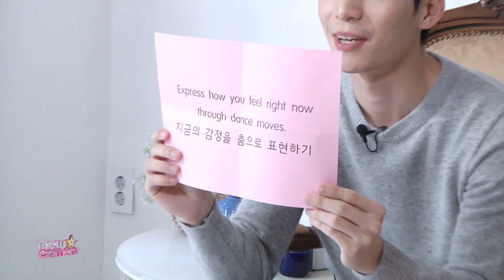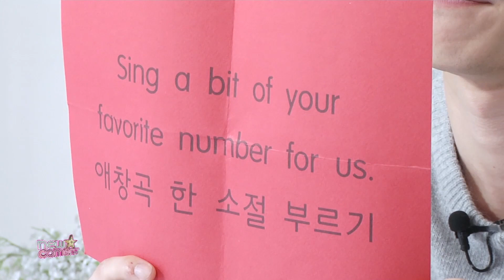[Showbiz Korea] Meet actor WI HA-JOON(위하준) who's full of kaleidoscopic qualities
[WI HA-JOON]
Actor Wi Ha-joon portrayed a sweet but sneaky guy in the sensational TV drama "My Golden Life" which had high viewer ratings of 45%. These days, he is showing realistic acting in the very popular TV series "Something in the Rain." Plus, he shows an unexpected twist as an antagonist in the movie "GONJIAM: Haunted Asylum" which is doing very well on the box office these days. He is a top, rising star of 2018 and is an actor who's full of kaleidoscopic qualities. Let's meet the attractive and handsome Wi Ha-joon right now~

[위하준]
시청률 45%의 화제작 드라마 [황금빛 내 인생] 에선 달달한 심쿵남으로 - 신드롬을 일으키고 있는 [밥 잘 사주는 예쁜 누나]에서는 현실감 돋는 연기로 - 첫 주연 영화 [곤지암] 에선 반전 있는 악역으로 - 작품 마다 색다른 캐릭터로 3연타 연속 흥행 홈런을 친, 2018년 최고의 기대주 위하준!
반할 수밖에 없는 그의 팔색조 매력 지금부터 공개합니다!